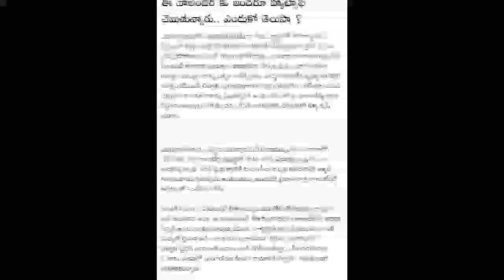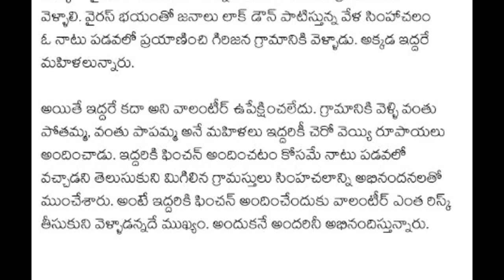⛵ పడవ లో వాలంటీర్ డ్యూటీ కి గ్రామస్థులు ఫిదా అయిపోయారు! ఎన్ని అడ్డంకులు ఉన్నా వాలంటీర్ల వర్క్ 👌